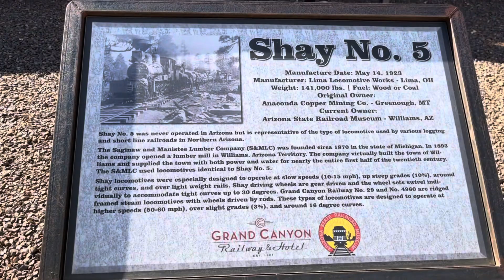Grand Canyon adventure/train ride 2022 Williams Az to Grand Canyon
Grand Canyon railway & hotel in Williams Az offers a train ride to Grand Canyon for a 3 hour visit. We booked the parlor car , comfortable 2 hour ride to canyon and back to hotel. Lots to see, great experience.